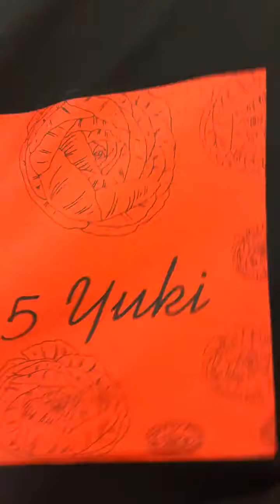【超特急】インスタライブ「Rail is Beautiful グッズ紹介」24.03.13